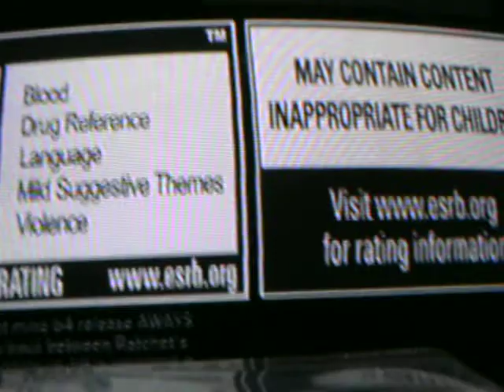playstation home - uncharted sullys bar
this is a quick tour of uncharted sullys bar in the american version of the sony playstation 3 home. if you would like any of the european or the asia homes please let me know.in this area there are arcade games and seperate rooms with various activities.ps3@home is a virtual online world.please comment and rate.my psn addy is: SILENTHUNTER54 please add me.enjoy.